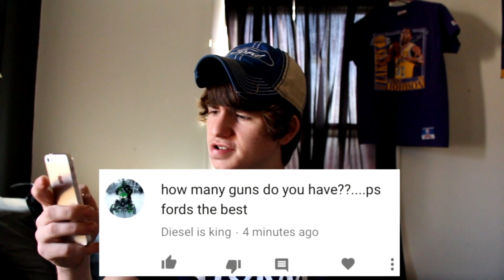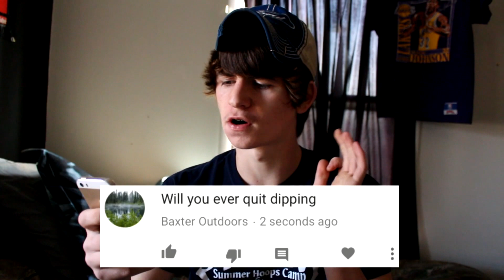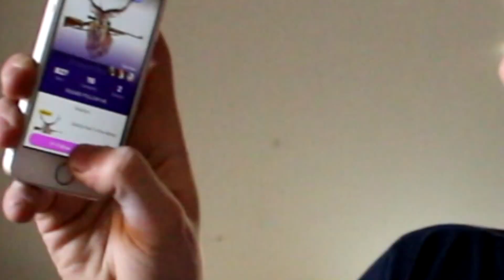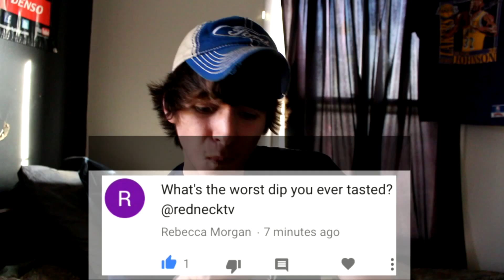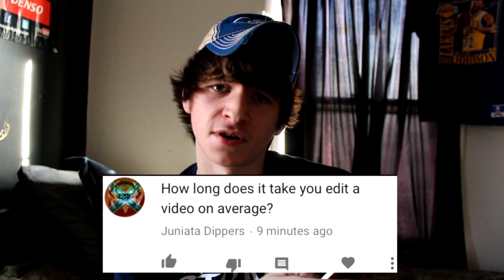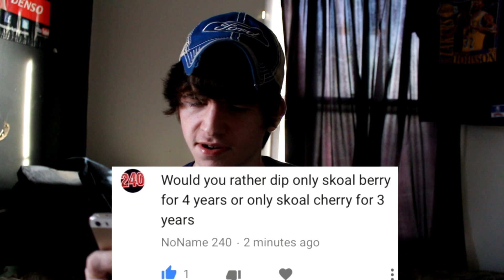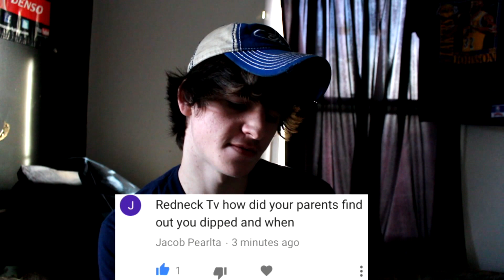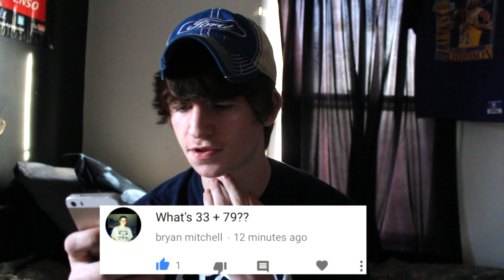Q&A #1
SOCIAL MEDIA!!!

Skype: dippintwinz

PS4: Red_neckTv